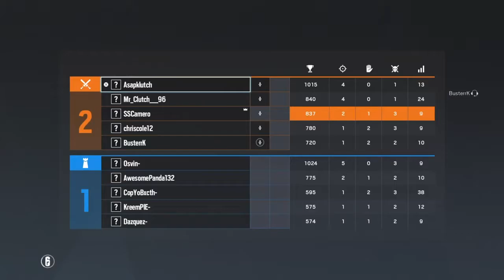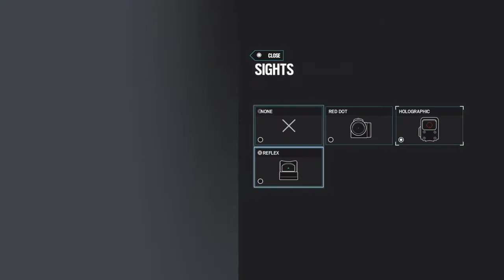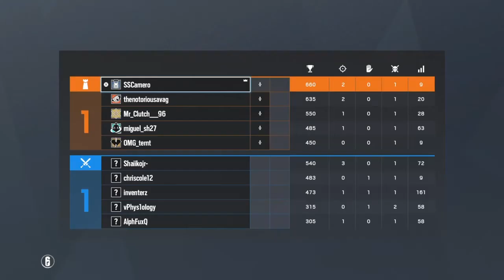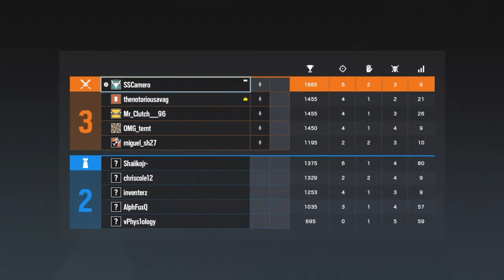*Full* R6 Siege - But I'm Drunk